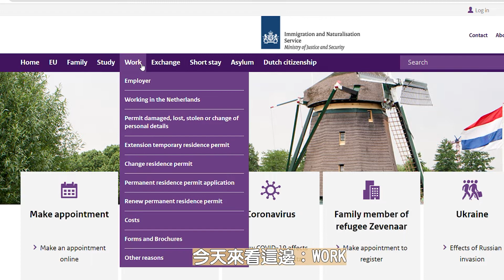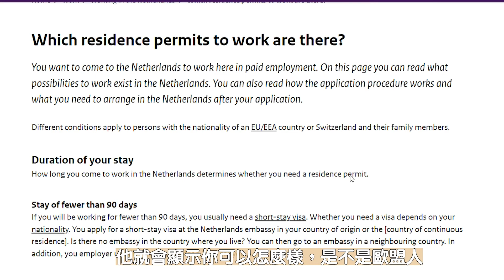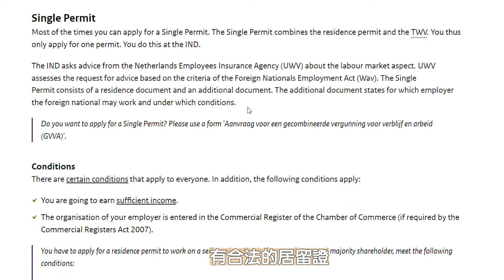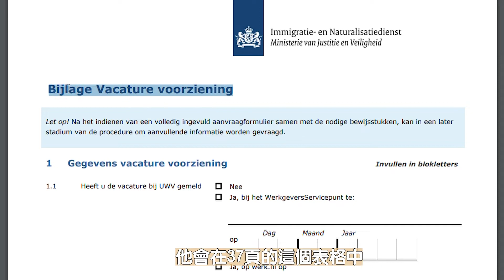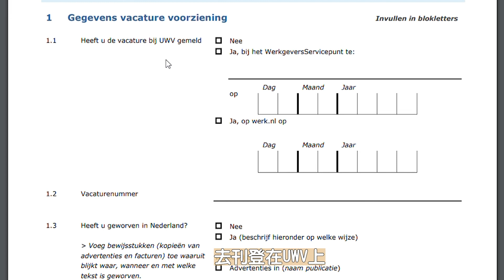荷蘭打工度假後的簽證選擇｜Visa Option after Working Holiday Visa｜YokyLin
Hi!
Some information that you might want to know:
1. 打工度假申請網站
2. 荷蘭在台辦事處 Netherlands Office Taipei  臉書專頁
3. IND移民署網站